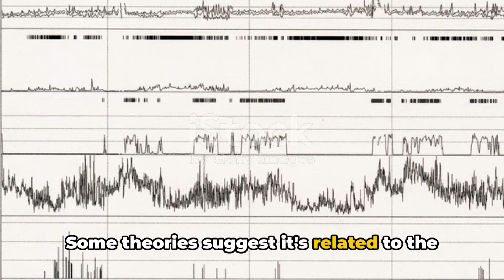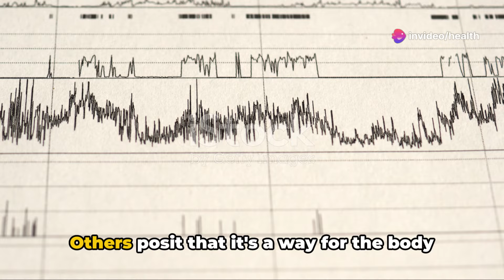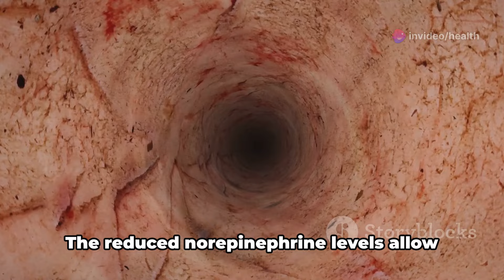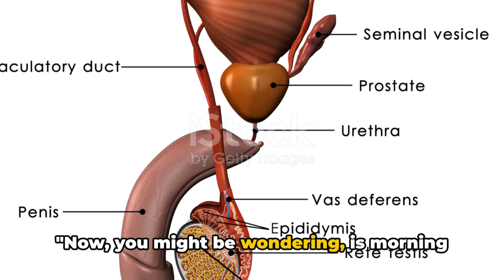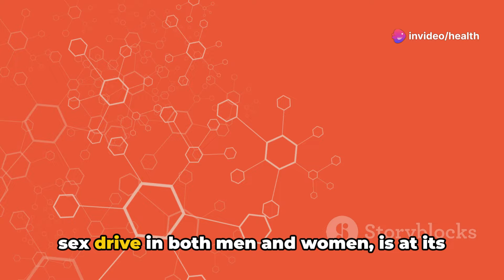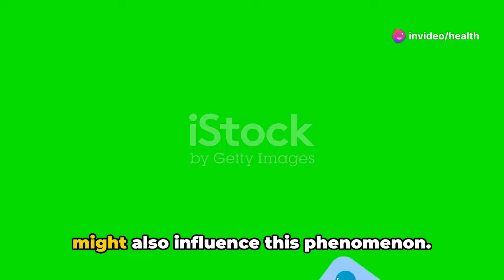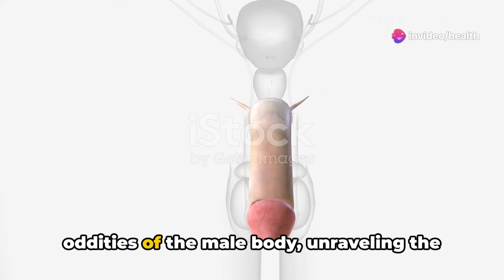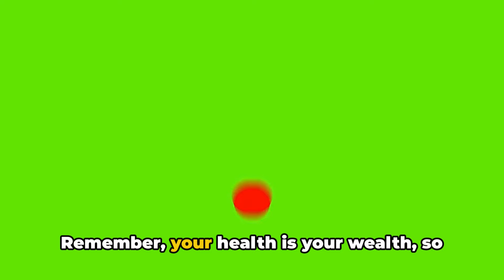The Science Behind Dream Erections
Ever wondered why men wake up with morning and dream erections? Dive into the science behind these natural phenomena with our latest video! With humor and energy, we unravel the mysteries and explore whether these occurrences are a good sign of health. From REM sleep to nocturnal penile tumescence, we break down the complex biology in an entertaining and easy-to-understand way. Don't miss out on this fun and informative journey!

OUTLINE:

00:00:00 An Unexpected Rise"
00:02:04 Your Body on Autopilot"
00:04:11 Is Morning Wood a Good Sign?"
00:06:01 Should You Be Worried?"
00:07:52 "Wrap Up and Call to Action"